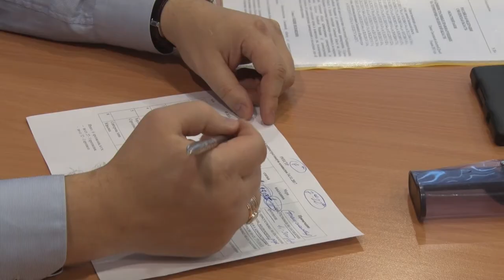Десна-ТВ: Решения очередного заседания административной комиссии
14 ноября состоялось очередное заседание административной комиссии города. Вёл собрание председатель Антон Шестериков.